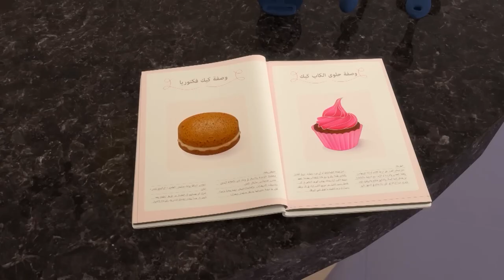Bake Off 🎂 | Full Episode | The Adventures of Mansour ✨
Today’s Adventure:
During a baking session in Mansour’s kitchen for Mariam’s charity cake baking event Salem over eats the ingredients and falls out with Turki. After sleeping off a sore stomach in the other room he wakes to discover that everyone in the house, the neighborhood and the city has disappeared… and then the earth beneath his feet starts to shake with giant footsteps… WHAT’S GOING ON!